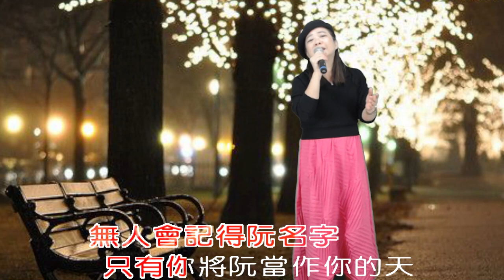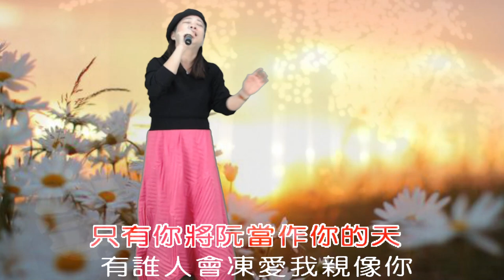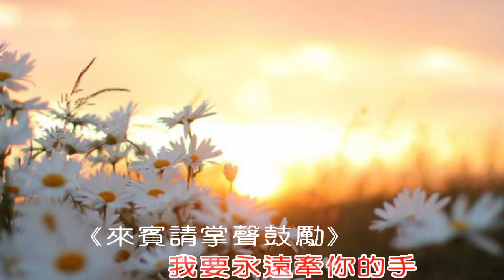2024/01/11 將林音樂教室 陳俐菁 老師 - 誰人愛我親像你(原唱 : 洪榮宏)